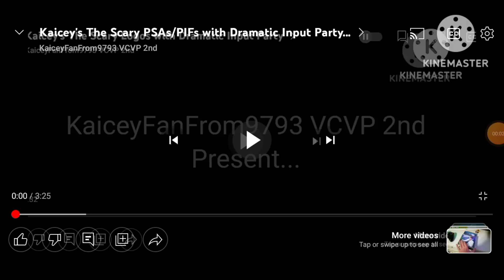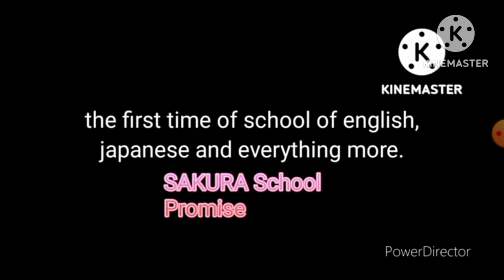Kaicey's The Scary PSAs/PIFs With Dramatic Input Party 23